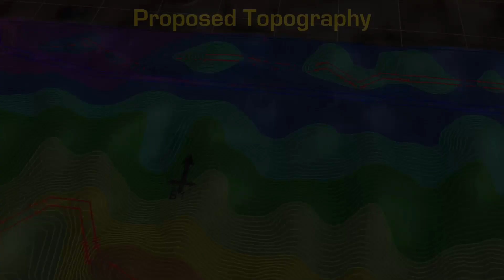OptiSurface in Action - Jim's Rig | OptiSurface Agricultural Land Leveling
OptiSurfacing with Quadtrac and Rome scraper.

OptiSurface Is The #1 Best Selling 3D Agricultural Earthworks Design Solution. Save Up To 80% On Agricultural Earthworks.  for more info.

Optisurface Earthworks Solutions
Agricultural Land Leveling
Farm Design Software
Water Robbing Solutions